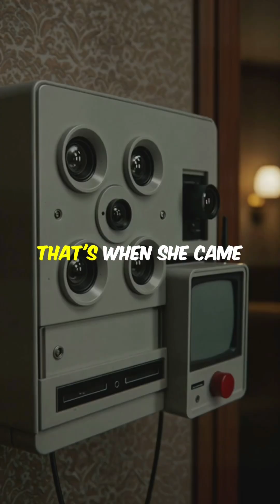Marie Van Brittan Brown: The Mother of Home Security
Discover the remarkable story of Marie Van Brittan Brown, the pioneering inventor of the first home security system and closed-circuit television. Born in Queens, New York, in 1922, Marie's innovative spirit led her to create a groundbreaking solution for her family's safety amid rising crime rates. In this captivating 75-second short, we explore her original design, featuring peepholes, a sliding camera, and two-way communication—elements that laid the foundation for modern security systems. Join us as we honor her legacy and the impact of her invention on today's technology.